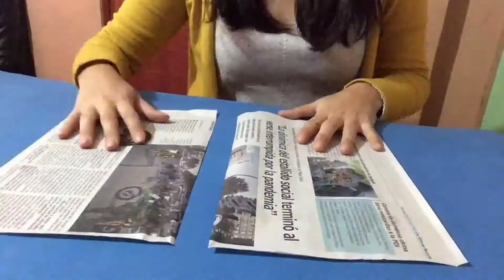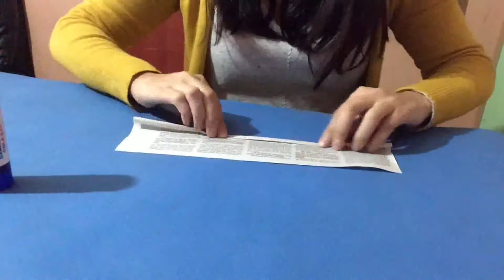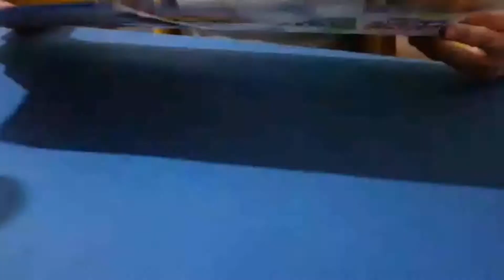Talleres Extraprogramáticos - Taller Art Attack